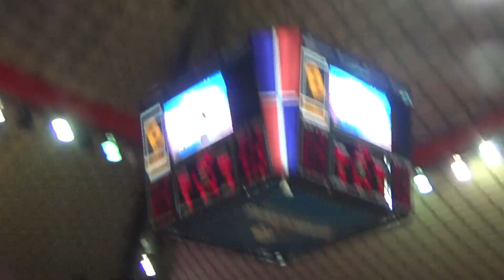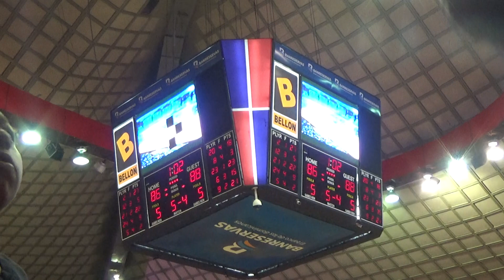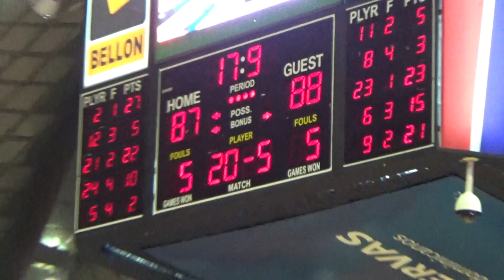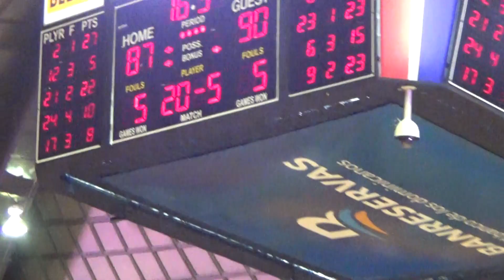gug vs cupe, minutos finales, 13 de febrero del 2019